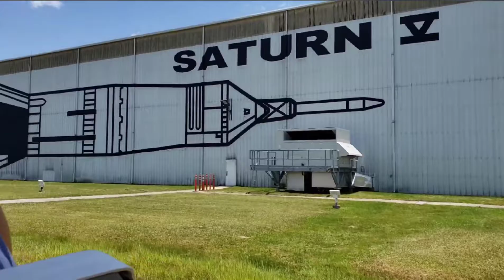Weekend Vlog - Houston & Galveston | DOLPHINS!!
Come along with us as we make a quick weekend trip to Houston/Galveston area. This is my first attempt at video-ing life so hope you enjoy it! I think my favorite, besides the boys and AManda, are the dolphins!

Be blessed!
-Crystal